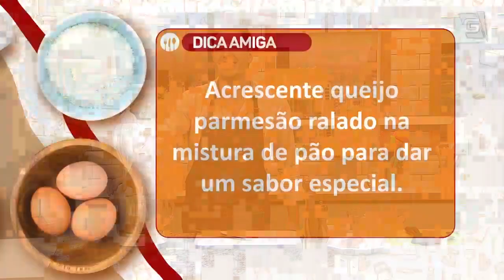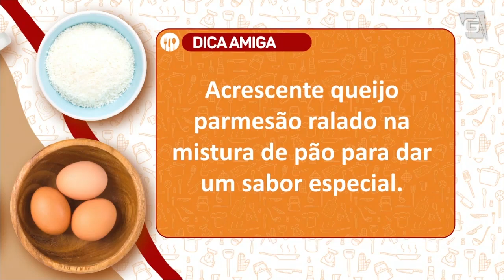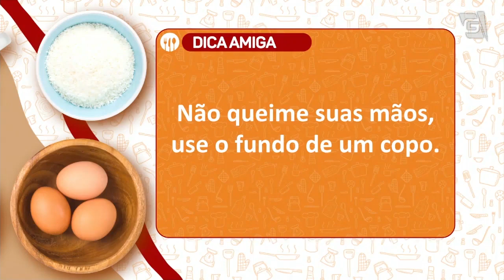Tilápia em crosta de pão e maionese de pepino - Beto Almeida | Cozinha Amiga (06/07/21)